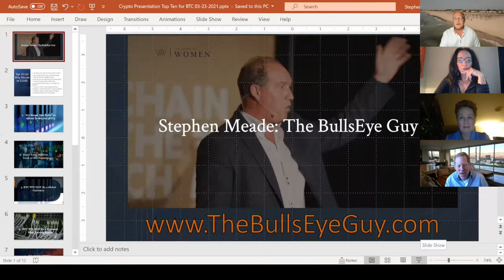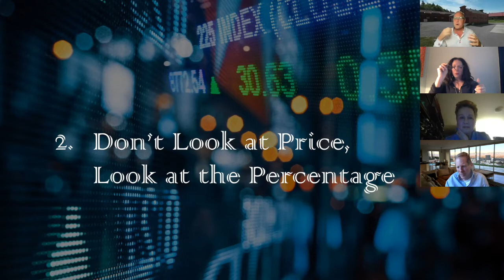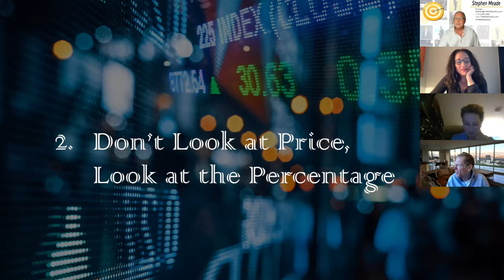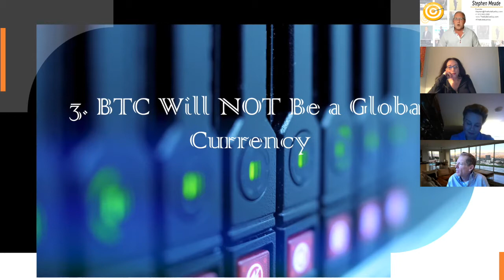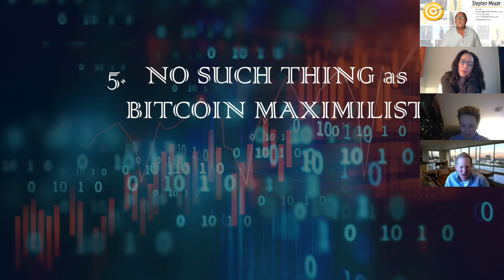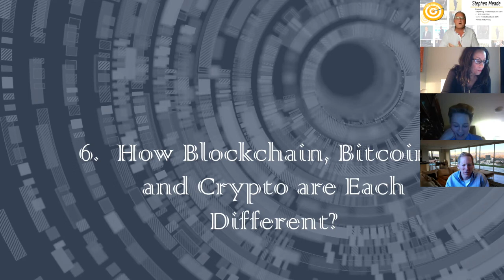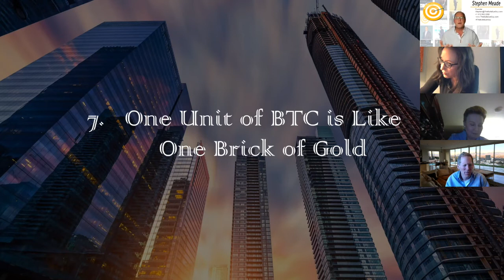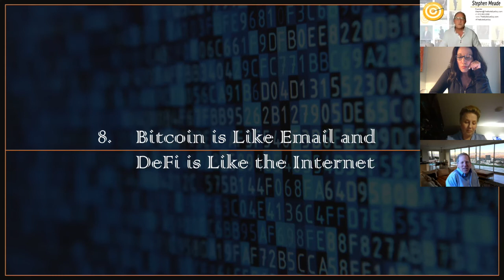Stephen Meade on the Differences in Blockchain, Bitcoin and Crypto - 03-23-2021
Stephen Meade discusses the current trends and predictions for Blockchain technology, Bitcoin and Crypto with his Beverly Hills Meetup Group.  He lists 10 key points in his presentation.